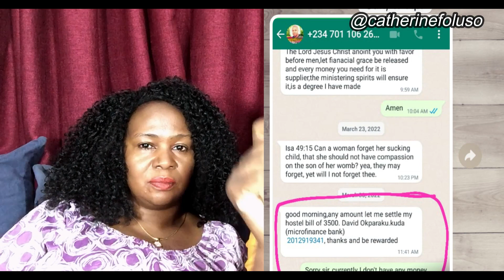WITCHCRAFT APOSTLE JOSHUA SELMA Said; [Dr. Abel Damina] My Past Experience With False Prophet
In this video you are going to be encourage, and to make you be aware of false teachings in the churches.  1 Corinthians 5:12-13
it isn't my responsibility to judge outsiders, but it certainly is your responsibility to judge those inside the church who are sinning.
13. God will judge those on the outside; but as the scriptures say,
"You must remove the evil person from among you.
NLT

What Does 'My Grace Is Sufficient for You' Mean in Scripture
In terms of our sinful nature, biblical grace means God’s blessing or favor. Despite our rebellious nature and disobedience to God, God chooses to grant us salvation.

It’s Him holding off on His righteous wrath in exchange for a road to heaven if we follow Him, as it is written in John 3:16, “For God so loved the world that he gave his one and only Son, that whoever believes in him shall not perish but have eternal life.”

Grace comes to our rescue when we are unable to save ourselves, as it is written in Ephesians 2:8-9, “For it is by grace you have been saved, through faith — and this is not from yourselves, it is the gift of God — not by works, so that no one can boast.”